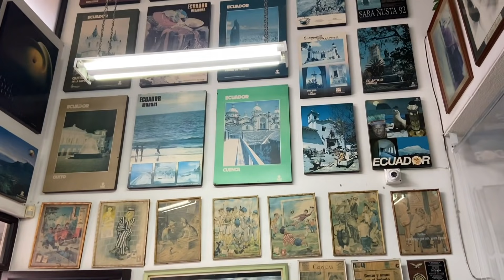Vinimos a la famosa CIUDAD BLANCA solo por esto - Ibarra #5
Esta ciudad esta llena de historia que puede apreciarse aún en sus calles, llena de color y antigüedades invalorables, ciudad donde se invento literal el famoso helado de paila. ¡SUBSCRÍBETE!